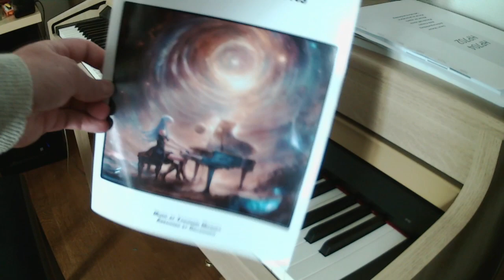Xenosaga Piano Collections - KOS-MOS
The Full Album includes :
Ormus
Gnosis
Nephilim
Green Sleeves
Anxiety
Everyday Life
Beach of Nothingness
Zarathustra
Sadness
Last Battle
KOS-MOS
Proto Merkabah